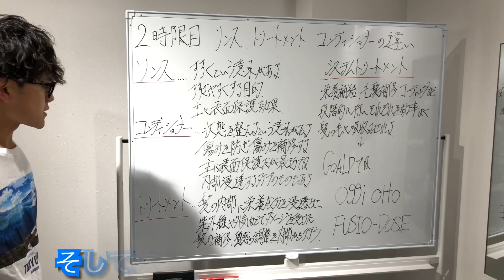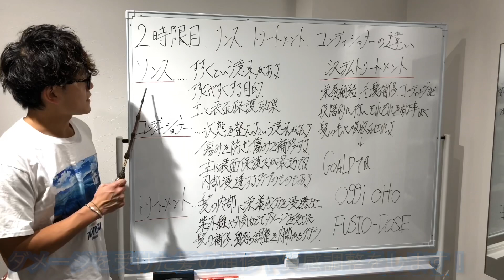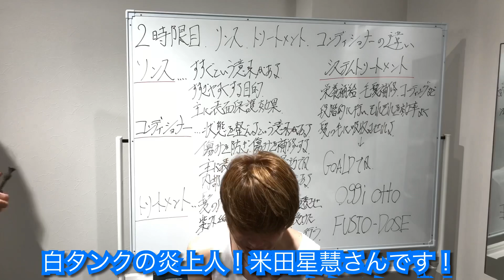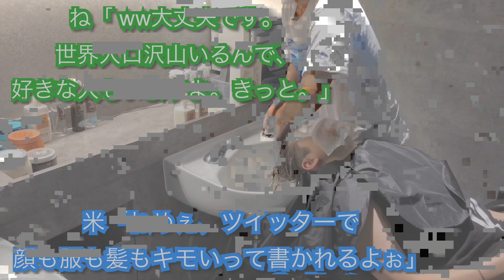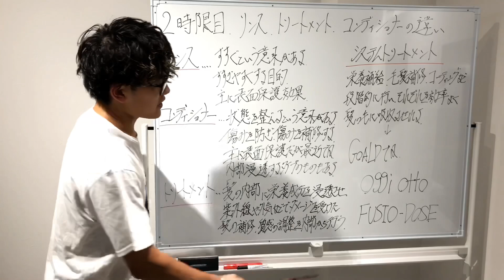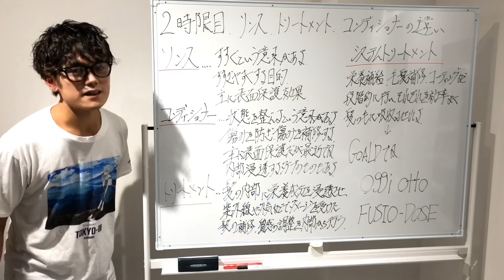2時限目！トリートメント類の違いと種類！&システムトリートメントoggiotto編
こんにちは！こんばんは！ネメザワです！今回は僕が講師として、トリートメント類の違いと種類&システムトリートメントoggiottoについて話していきます！
この動画を通して、沢山の方々に美容を少しでも知って頂き、美容に興味を持って頂けたらと思います！